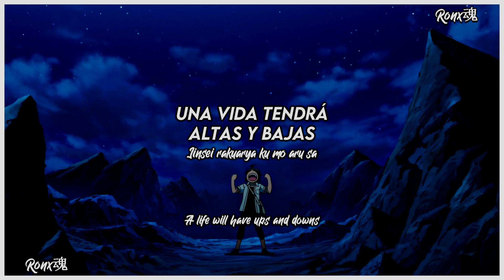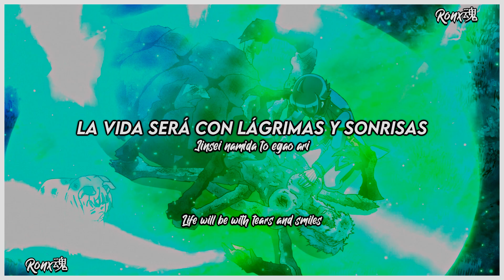Aa Jinsei ni Namida Ari ♫『 Tsuki Ga Michibiku Isekai Douchuu Ending 1 Full 』Sub『Es/Romaji/Eng 』『AMV』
Créditos a sus respectivos creadores, yo solo hice su traducción y un AMV

└ Anime ┘:  Tsuki Ga Michibiku Isekai Douchuu
└ Tipo ┘: Finalizado
└ Canción ┘: Aa Jinsei ni Namida Ari (Makoto Version)
└ Artista ┘: Natsuki Hanae
└ Edición ┘: Ronx

ﾒ Sinopsis ｬ
El estudiante de secundaria Misumi Makoto es llamado a un mundo de fantasía por el dios Tsukuyomi para ser el héroe de este. Sin embargo, otros poderosos en este mundo no están tan emocionados de tenerlo allí, y lo arrastran al borde del mundo justo cuando Tsukuyomi decide dejar a Makoto seguir su propio camino. Ahora le toca a Makoto abrirse camino en su nueva vida.

Por si deseas apoyar al canal, ya que no se puede monetizar...